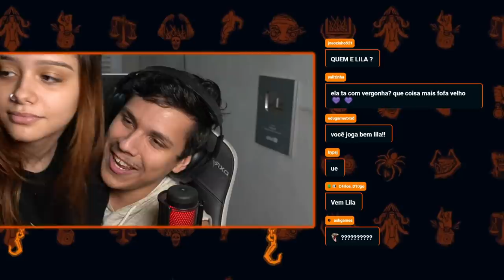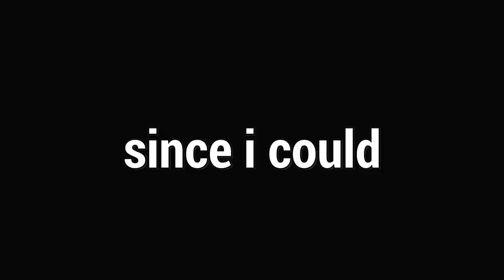A Dinâmica Dos 2 Players e 1 Killer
Fala galera!! Mais um vídeozinho e dessa vez de KILLER! Trouxe uma nova dinâmica bem diferenciada pra vocês e o resultado foi MUITO engraçado, espero que gostem :D.

👇🏻 Capítulos 👇🏻

👉🏻 0:00 Introdução
👉🏻 1:16 Pré Gameplay
👉🏻 4:52 Gameplay

👇🏻 Sociais 👇🏻

👇🏻 Membro 👇🏻

👇🏻 Músicas Utilizadas 👇🏻